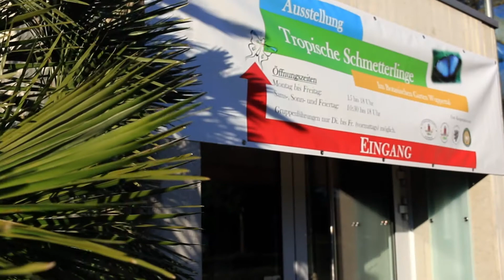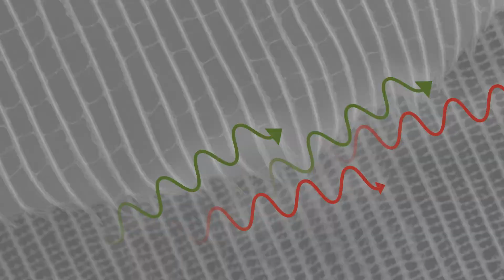Farben der Schmetterlinge | colour.education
Konzept: Carla Alzer / Markus Gehrmann / Martin Pisarski / Maike Wölfl
Schnitt: Maike Wölfl
Sprecherin: Mathias Bauer
Ton: Carla Alzer / Martin Pisarski / Maike Wölfl
Videoaufnahmen und Fotos: Carla Alzer / Martin Pisarski / Anja Kubitzki / Maike Wölfl

Zielgruppe

Biologie

Fragestellung

Wie kommt die Farbvielfalt bei Schmetterlingen zustande?

Kurztext

Wie genau die Farbvielfalt bei Schmetterlingen entsteht, wird in der tropischen Schmetterlingsausstellung im Botanischen Garten in Wuppertal erkundet. Zwei Phänomene spielen dabei eine Rolle: Die eingelagerten Farbpigmente und die Oberflächenstruktur der Flügel. Der Lehrfilm erklärt, wie Pigmente Licht absorbieren und reflektieren und geht unter anderem auf den Begriff der Interferenz ein. Auf einem unter dem Mikroskop vergrößerten Flügel kann man deutlich die Strukturen der Oberfläche erkennen und deren Wirkweise verstehen.